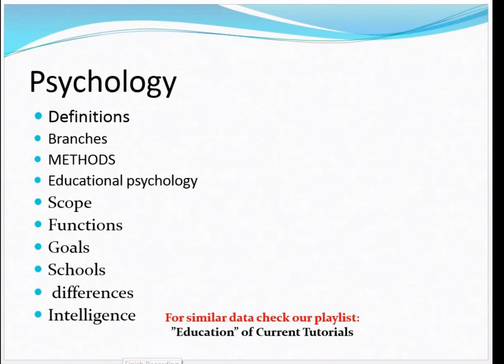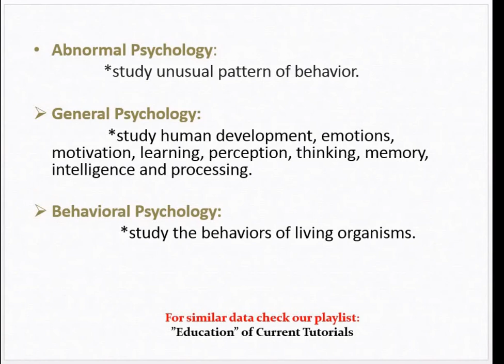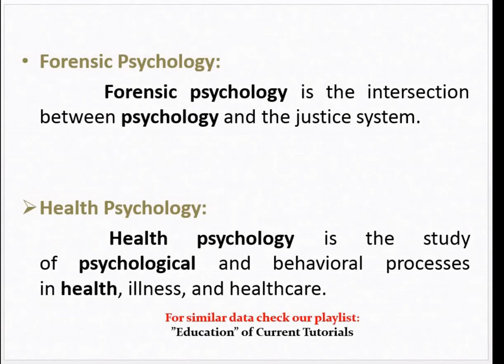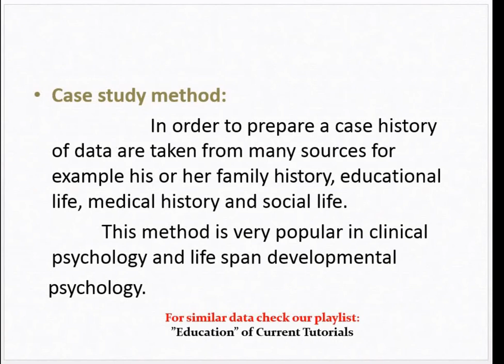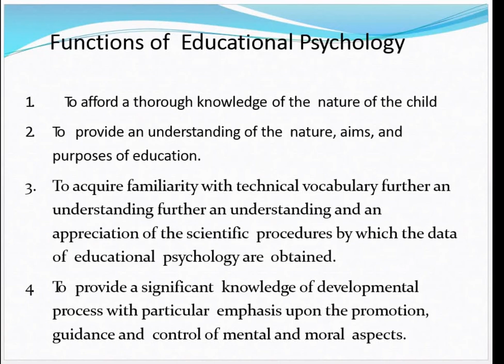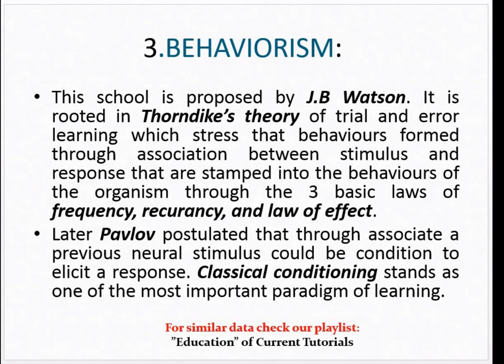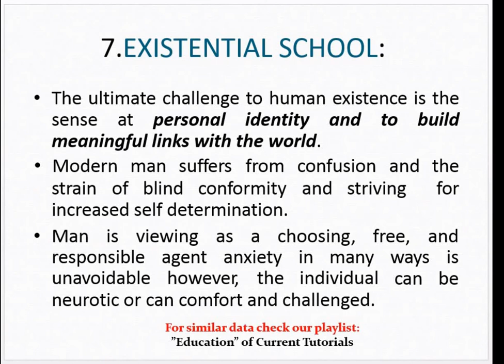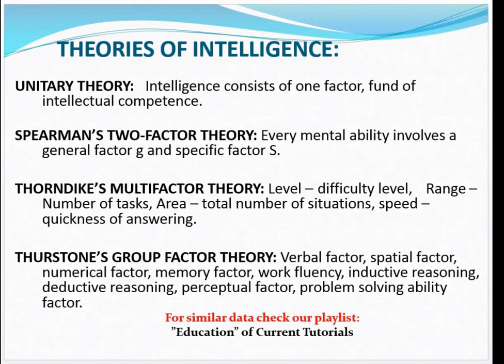Psychology | Education Psychology | Definitions | Branches | Methods | Schools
Complete Subject Review:
The following topics are discussed in this lecture
• Curriculum basics

• Educational Leadership
• Educational Management

 Definition of  psychology, Four stages of psychology, Branches of psychology, applied psychology and pure psychology

• Inductive method
• Deductive method
• Socratic method
• Personalize System Of Instruction or Keller’s Plan
• Drill Method
• Simulated Teaching

• Definition of Technology & Educational Technology
• Types of Education, Diversification of Education, Problems in Education System , Ways to Improve the Education System of Pakistan Following points are discussed in this video
 Definition psychology according to woodworth & marquis, : n.l. Munn
 Four stages of psychology
 Branches of psychology, applied psychology and pure psychology
 Comparison of abnormal psychology,   general psychology and behavioral psychology
 Comparison of biological psychology and cognitive psychology
 Comparison of  Comparative psychology  cross- cultural psychology
 Comparison of Developmental psychology:  educational psychology:  experimental psychology:
 Applied branches : Comparison of forensic psychology health psychology:
 Comparison of Personality psychology, social psychology
 Psychology – methods
 Introspection method in psychology
 Observation method in psychology
 Anecdotal method in psychology
 Experimental method in psychology
 Case study method in psychology
 Questionnaire method in psychology
 Educational psychology
 Scope of educational psychology
 Functions of educational psychology
 Goals of educational psychology
 Schools in educational psychology
  differences in educational psychology
 Intelligence  in educational psychology
 Definition psychology according to crow and crow (1973) ,peel (1956)  (by: skinner)
 Schools of psychology
 Structuralism schools of psychology  : by wundt
 Functionalism schools of psychology
 Behaviorism schools of psychology   proposed by j.b watson. It is  rooted in thorndike’s theory
 Behaviorism schools of psychology   proposed by  pavlov in  classical conditioning
 Behaviorism  schools of psychology  proposed by skinner’s theory of instrumental or operant  conditioning
 Sigmund freud’s school of  psychoanalysis
 Gestalt schools of psychology : wertheimer, kohler and kafka
 Humanistic school of psychology : karl roger self – actualization
 Existential school of psychology
 The goals of psychology
 Individual differences
 Different types of individual differences
 Intelligence
 Theories of intelligence: unitary theory, spearman’s two-factor theory, thorndike’s multifactor theory, thurstone’s group factor theory